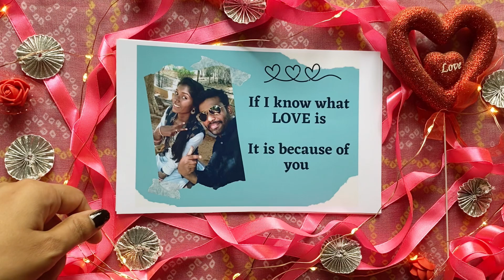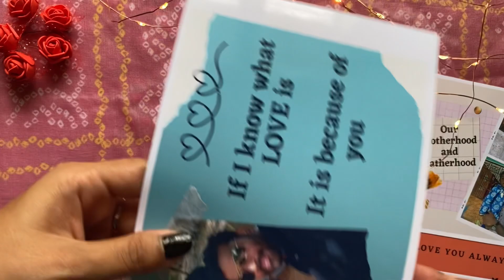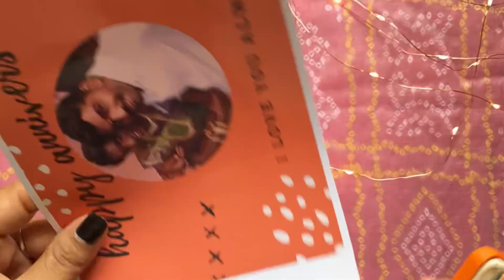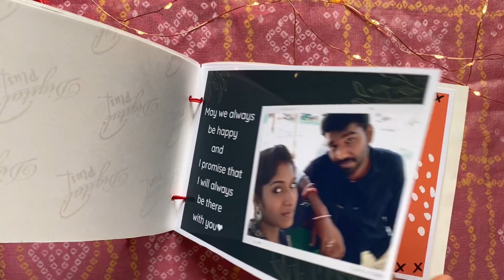వెడ్డింగ్ ఏనివర్సరీ కి క్రియేటివ్ గా ఇలా సర్ప్రైస్ చెయ్యండి | Virtual Surprise Video for Wife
Hello everyone, I hope you are all doing great❤️

In this video, I have shown how I made my recent wedding anniversary surprise order in Telugu. You can surprise your friends, boyfriend, girlfriend, and someone special in the same way. If you want to make your loved ones' birthday, wedding anniversary, or any occasion special. You can try this kind of surprise.